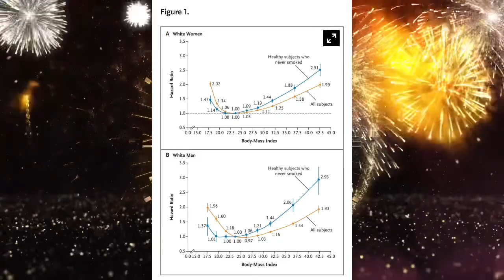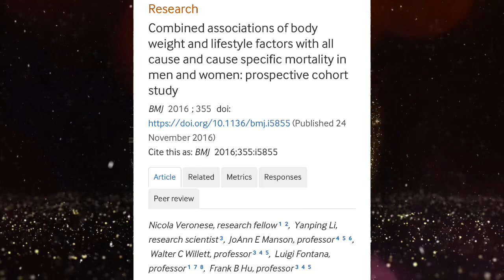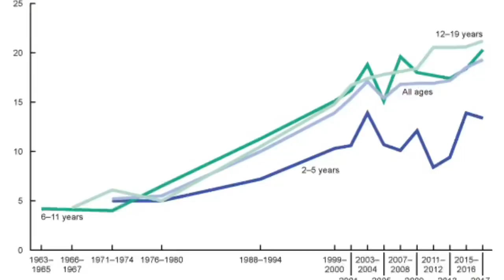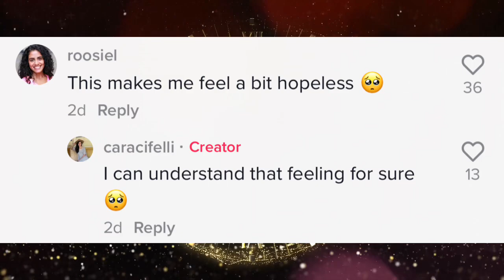Fat acceptance cringe on Tik Tok part 14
Sometime I feel like I’d have better luck explaining Nernst equation to a sea sponge than I would have explaining basic concepts to fat activist.